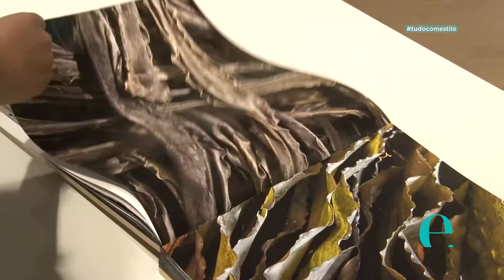Conheça o JAPAN HOUSE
O programa Tudo com Estilo visitou o Japan House, um lugar  diferenciado em São Paulo. A instalação oferece lazer e faz parte do dia a dia de diversas pessoas com workshops, palestras e gastronomia. Tudo com muito estilo!